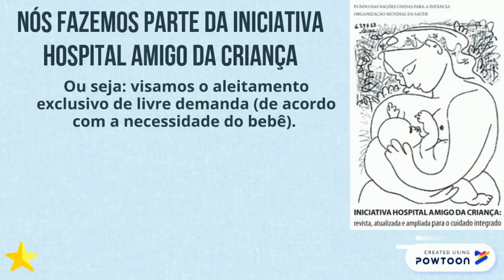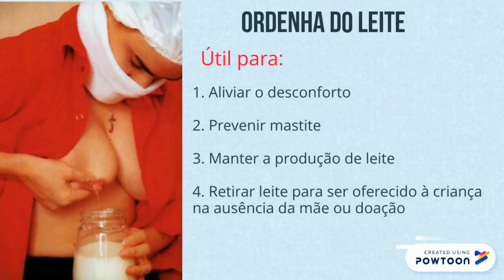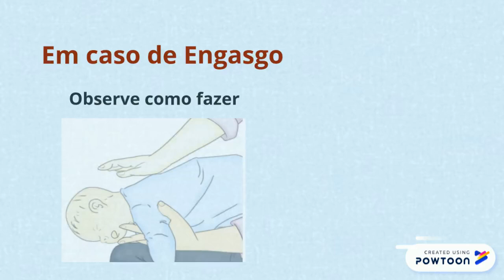Resumo de Alta FENF CAISM UNICAMP